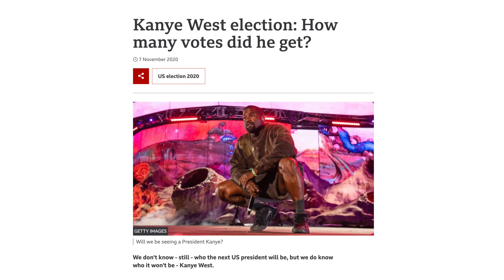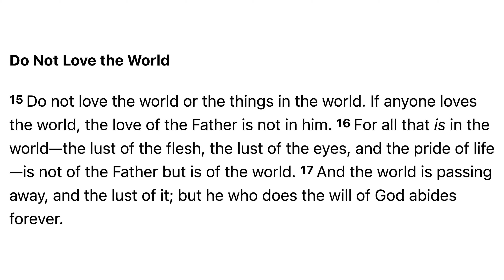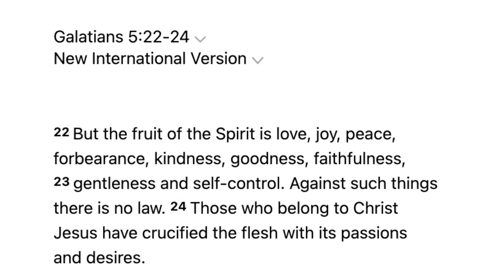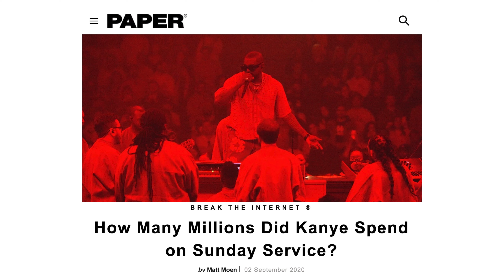DONDA Breakdown - Kanye West Exposed (Part 3) | Light Up Babylon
Ephesians 6:12 For we do not wrestle against flesh and blood, but against principalities, against powers, against the rulers of [a]the darkness of this age, against spiritual hosts of wickedness in the heavenly places.